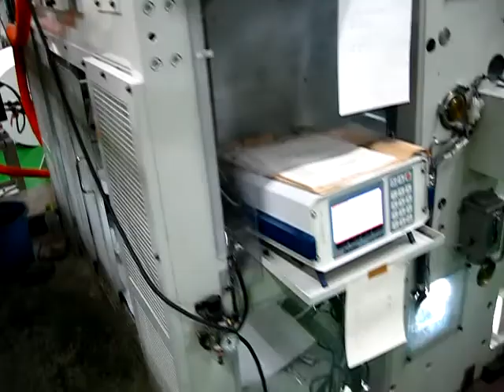Roll paper bag making machine